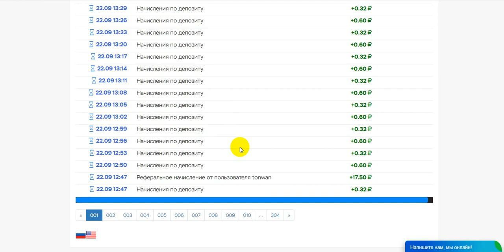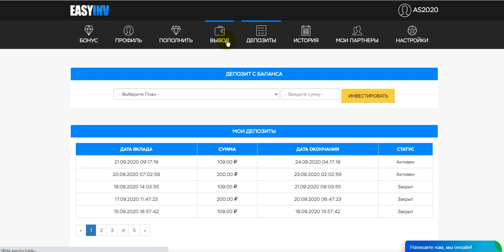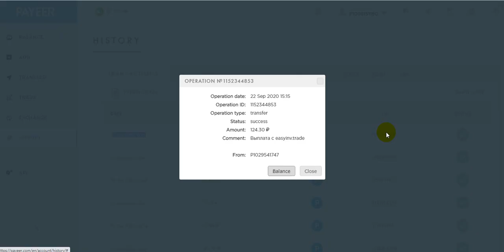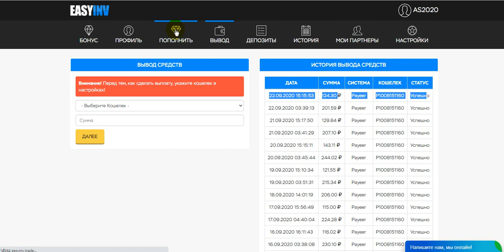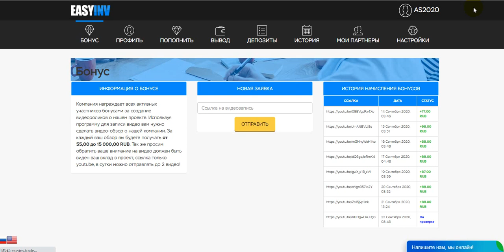New Crypto Easyinv.trade New arrival 200%-800% profit best in 67 hours starting with 100 rubles68